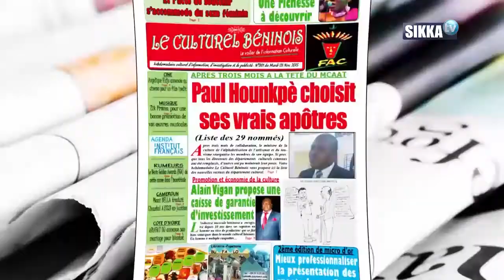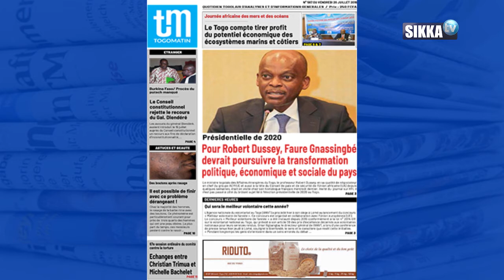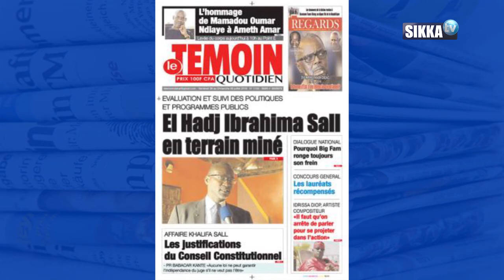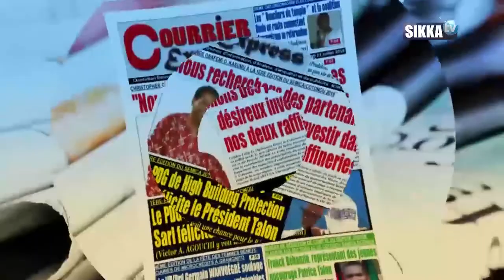UNE AFRIQUE 26 07 2019